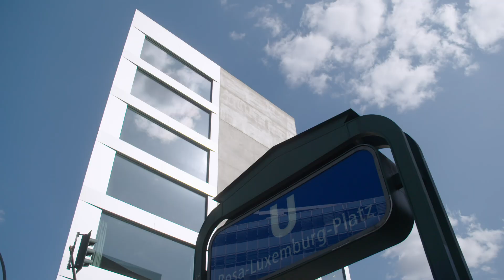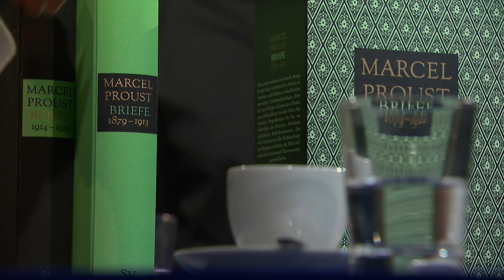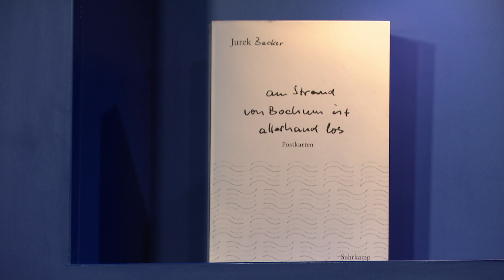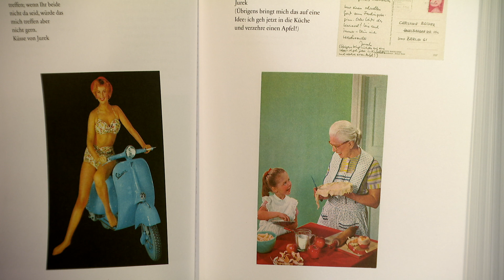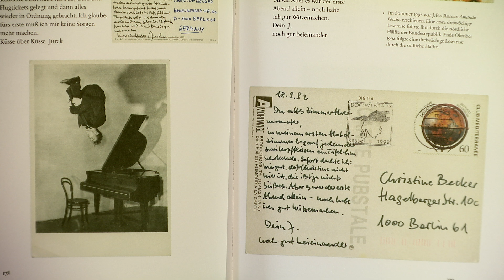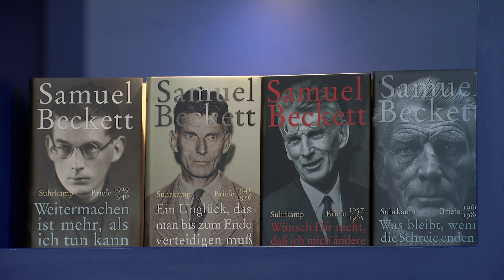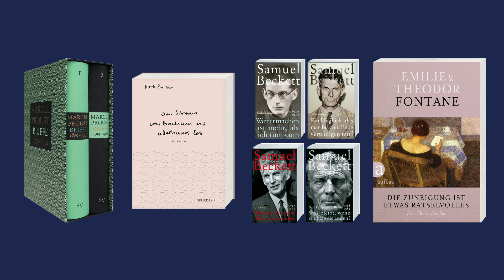Briefe und Briefwechsel | Suhrkamp espresso #17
Briefe und Briefwechsel ermöglichen uns tiefe Einblicke in das Leben und Werk von Autorinnen und Autoren. Denn, anders als bei Biographien, vermitteln die Korrespondenzen einen ganz direkten Einblick in deren Persönlichkeit und Schaffen. Von der Auswahl der Briefe bis hin zum Einband – welche Arbeit steht hinter der Veröffentlichung von Briefen und Briefwechseln?

0:26 Marcel Proust: »Briefe – 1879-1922« Hg. von Jürgen Ritte
4:31 Jurek Becker: »Am Strand von Bochum ist allerhand los« Hg. Von Christine Becker
9:08 Samuel Beckett: »Die Briefe« Hg. von George Craig, Martha Dow Fehsenfeld, Dan Gunn und Lois More Overbeck
14:25 Emilie & Theodor Fontane: »Die Zuneigung ist etwas Rätselvolles« Hg. von Gotthard Erler

Für Marcel Proust, der krankheitsbedingt lange Zeit seines Lebens ans Bett gefesselt war, gehörte der Brief zu einem der wichtigsten Kommunikationsmittel. Umso umfassender lässt sich deshalb seine persönliche und schriftstellerische Entwicklung in der zweibändigen Ausgabe »Briefe 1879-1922« ablesen.

»Am Strand von Bochum ist allerhand los« ist eine Sammlung von Postkarten, die Jurek Becker seit seinem USA-Aufenthalt 1978 bis zu seinem Lebensende schrieb. Obwohl es ihm in den Karten weniger um eine Auskunft über sich selbst ging, erfährt man dennoch viel über die Vorlieben und Leidenschaften des Autors.

Die vierbändige Ausgabe von »Samuel Beckett – Die Briefe« vermittelt ein umfassendes, lebendiges und persönliches Bild Samuel Becketts aus den Jahren, in denen er schriftstellerisch aktiv war.

Der Briefband »Die Zuneigung ist etwas Rätselvolles«, der 2018 im Aufbau Verlag erschien, gewährt intime Einblicke in das Eheleben von Emilie und Theodor Fontane.

Jurek Becker: »Am Strand von Bochum ist allerhand los« Hg. Von Christine Becker
Samuel Beckett: »Die Briefe« Hg. von George Craig, Martha Dow Fehsenfeld, Dan Gunn und Lois More Overbeck
Emilie & Theodor Fontane: »Die Zuneigung ist etwas Rätselvolles« Hg. von Gotthard Erler

Ein Thema, vier Bücher: Bei »Suhrkamp espresso« stellen unsere Lektorinnen und Lektoren im Gespräch mit Moderator Max Spallek vier Bücher zu einem Thema vor. In den Buchvorstellungen geht es um schöne und unterhaltende Literatur, aber auch um Wissenschafts- und Sachbücher; es geht um Bücher der Verlage Suhrkamp und Insel, aber auch um Titel anderer Verlage.